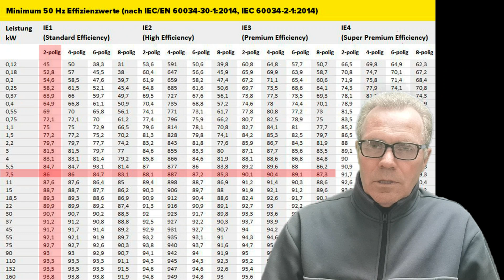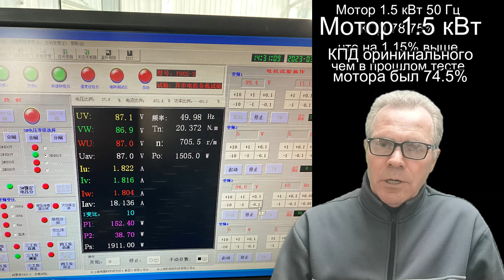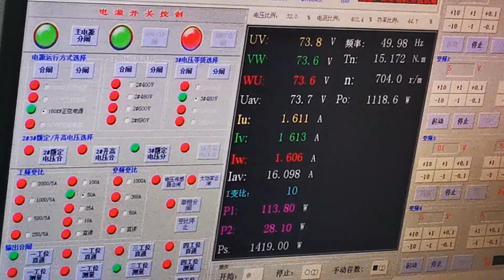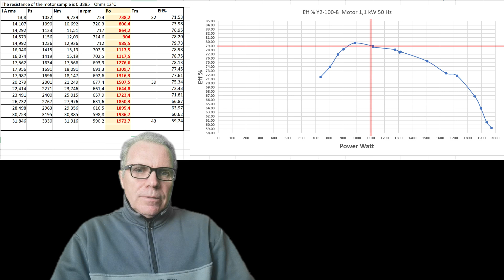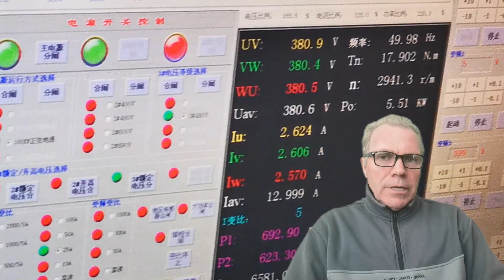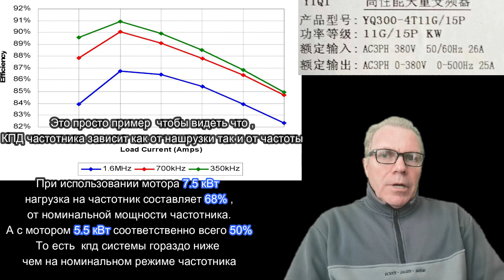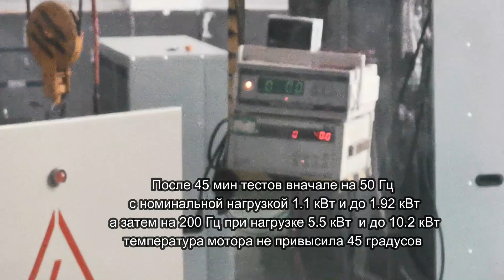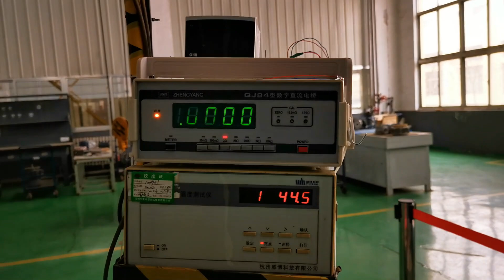Мотора 1,1 кВт с обмоткой Славянка, повышение КПД более 6%. ИЕ3 класс. И перевод мотора на 200Гц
В этом видео вы увидите тест мотора Y2-100-8  мощностью 1,1 кВт с заменой обмотки на технологию Славянка и переводом мотора на 50 Гц в класс энергоэффективности ИЕ3.
Затем с помощью частотника выводом на 200 Гц и поднятия мощности до 5,5 кВт и  перегрузкой мотора практически до двойной нарузки.
Инвертор используемый в тесте по паспортным данным 11 кВт и КПД 95%. Зная, что любой частотник имеет самый высокий КПД в районе номинальной мощности, мы видим необычное поведение мотора, что при нашрузке от 5 до 10 кВт КПД остаётся практически не изменным, что показывает, что частотник при работе на пониженых нагрузках не имеет своего заявленного КПД, и с повышением мощности до 11 кВт еко КПД востанавливается до номинала, в то время как КПД мотора радает. Это наложение даёт эффект стабильности КПД до 200% нагрузки.
Но при работе мотора на 50 Гц мы видим нормальное поведение мотора, и ри увеличении нагрузки более номинальной (в данном случае 1,1 кВт) КПД падает и достигает 60% при 1,92 кВт.
Также отвечу на вопрос о повышении КПД с помощью большего заполнения паза медью.
Так как в прошлом видео при тесте мотора 1,5 кВт заполнение паза составляло 30,2 мм2 вместо 32 мм2. Что привело к увеличению КПД на 1,15%. То есть это реакция повышения КПД при увеличении заполнения медью на 6%

Ответ на то, что многие "знатоки" заверяют, что асинхронные моторы имеют КПД обычно 80% и это их предел. Таблица с данными моторов и их КПД в зависимости от мощности.
Не секрет, что применение контроллера для использования данных моторов в качестве тяговых, значительно повышают КПД данных моторов.
И не стоит путать КПД всей системы, куда может входить не только мотор и контроллер, но и всё передающее звено.

На данном тесте вы увидите, что при применении частотника на 200 Гц изменяет показания частоты вращения с 750 до 3000 оборотов за вычетом скольжения. И показания питающей сети на 380В это не напряжение на моторе. Для мотора 5,5 кВт применяли 303В. Так был пересчитан мотор из-за неправильных данных,которыя я олучил, для пересчёта обмоток.

0:00 Вступление
0:30 О КПД Асинхронных моторов, и  тяговых
3:31 О модифицированном моторе У2-100-8 с мошностью 1,1 кВт
3:47 На 6% болше заполнение меди, на 1,15% выше КПД для 1,5 кВт мотора
4:30 перегрузочная способность мотора со Славянкой. Почти при двойной перегрузке КПД чуть ниже 60%
5:05 Тест мотора 1,1 кВт на 50 Гц увеличение КПД по сравнению с донором с 73% до 79,14%
5:45 Тест на перегрузочную способность мотора 1,1 кВт - повышение нагрузки до 1,92 кВт
6:56 График теста с отображением КПД мотора на различных нагрузках
7:17 Тест на 200 Гц и особенность работы с преобразователем частоты, при мощности ниже номинальной.
9:56 Тест мотора на 200 Гц с повышением мощности от 5,5 кВт до 10,2 кВт Положение КПД системы на позиции около 84% от 5 кВт до 10,2 кВт
Практически двойной перегруз мотора без падения КПД системы.
Какой же КПД самого мотора?